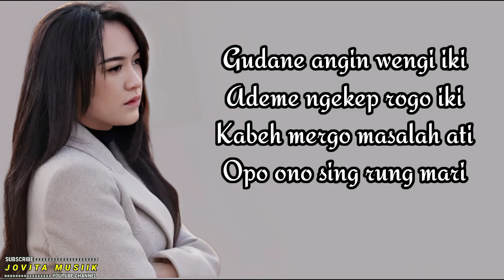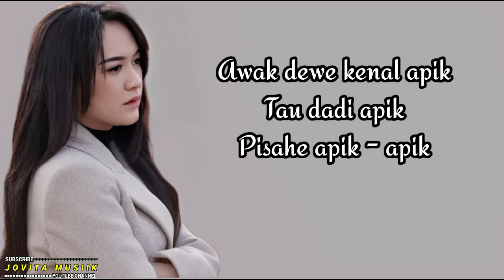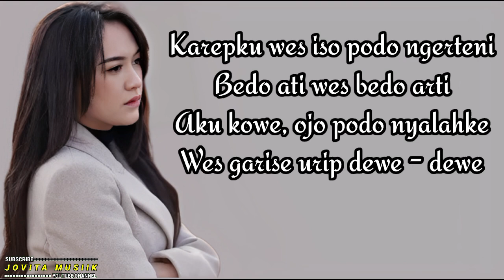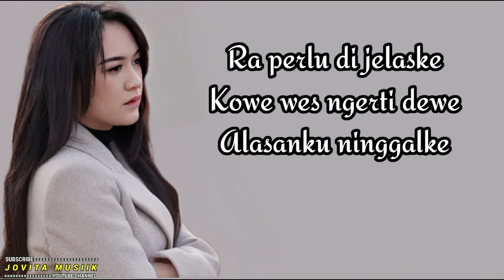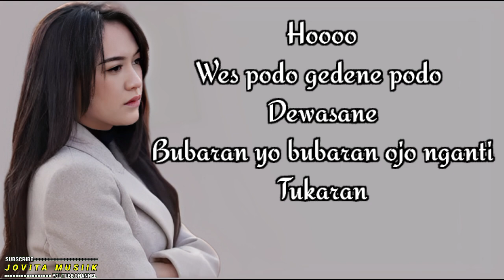Happy Asmara - Apik || Lirik lagu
Judul : Apik
Penyanyi : Happy Asmara

Gudone angin wengi iki
Ademe ngekep rogo iki
Kabeh mergo masalah ati
Opo ono seng rung mari

Karepku wes iso podo ngerteni
Bedo ati wes bedo arti
Aku kowe, ojo podo nyalahke
Wes garise urip dewe dewe

Podo legowone
Dibuang gengsine

Wes podo gedene
Podo dewasane
Njur ayo dipikirke ben podo apike
Ra perlu dijelaske kowe wes ngerti dewe
Alasanku ninggalke

Wes podo gedene
Podo dewasane
Bubaran yo bubaran
Ojo nganti tukaran

Awak dewe kenal apik
Tau dadi apik
Pisahe apik apik

Rasah tukaran
Rasah golek pembelaan
Saling memaafkan

Pisahe yo apik apik
Haa ha haa haa aaa

Podo legowone
Huuoooo
Dibuang gengsine

Wes podo gedene
Podo dewasane
Alasanku ninggalke

Wes podo gedene
Podo dewasane
Bubaran yo bubaran
Ojo nganti tukaran

Awakdewe kenal apik
Tau dadi apik
Pisahe apik apik

Tau dadi apik
Pisahe apik apik